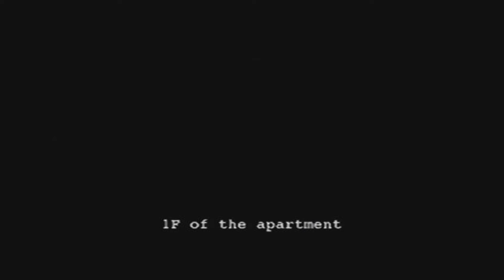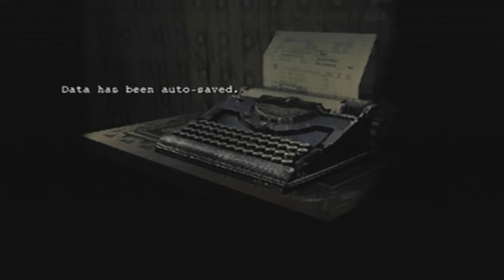BRING ON ALL THE HEALS | Resident Evil Outbreak #22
Rixxalight is back with more Resident Evil Outbreak where today marks the Final run of the normal plays. From here on out the main 6 will be playing on Easy with a recap of what happened last time. For the NPCs we will be jumping onto hard making each run unique from the others OR doing my best to make it unique! But hey heres Cindys run of Outbreak using all the herbs she can to survive a zombie outbreak.

Normal Outro Track: The Animal Inside by Sinyells